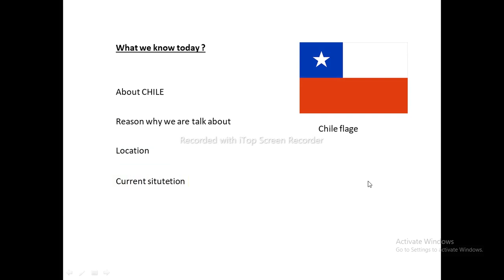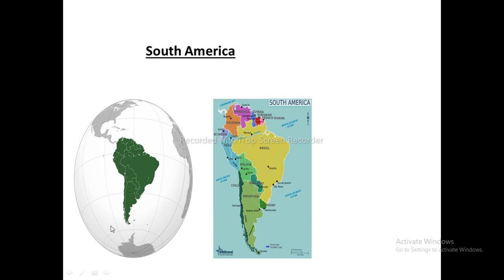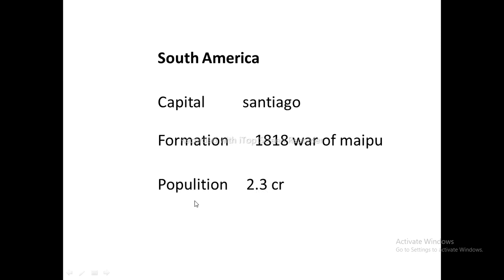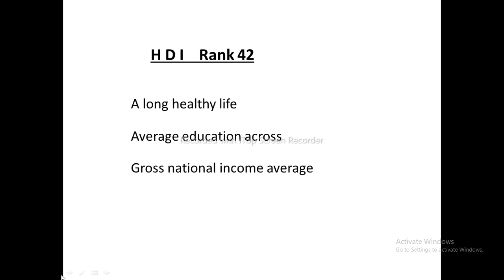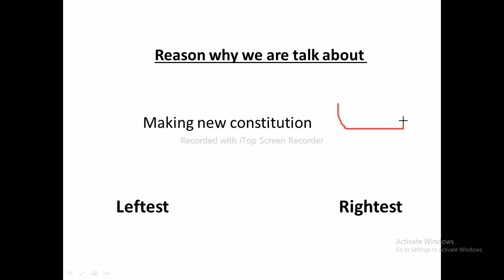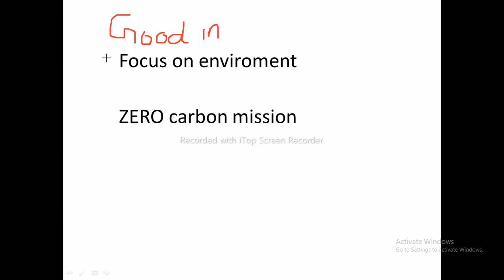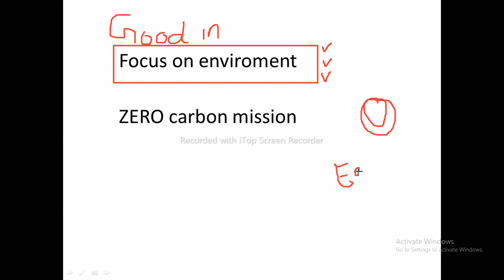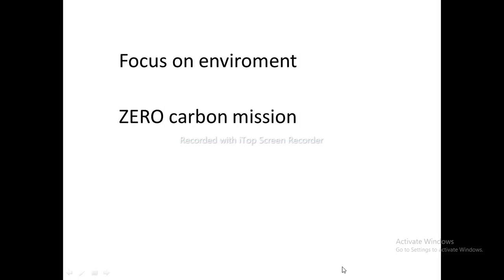chile makeing new constitution by Arsh shahbaz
chile makeing new constitution

My Favourite books hindi
The secrat
Wing of fire
Mahatma Gandhi
B N RAO

UPSC books list hindi
Modern history (spectrum)
Modern history (bipin Chandra)
Mediable history
Ancient history